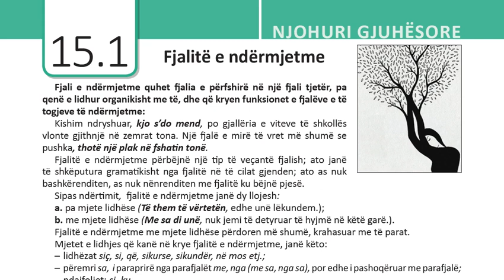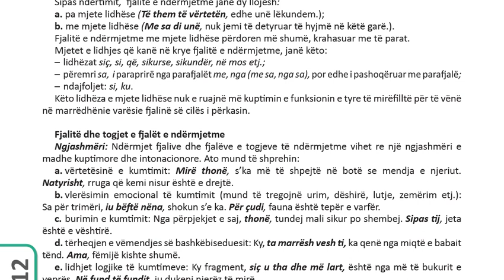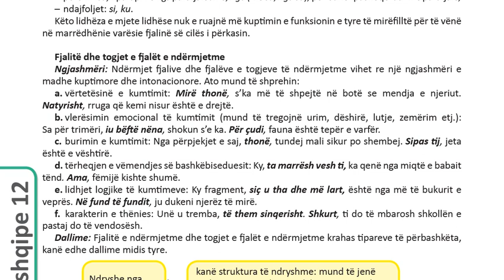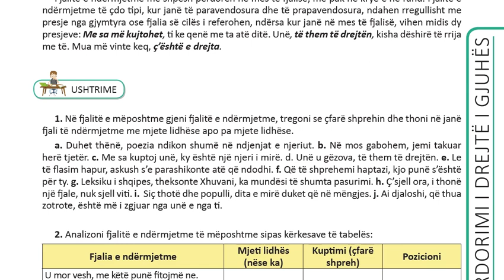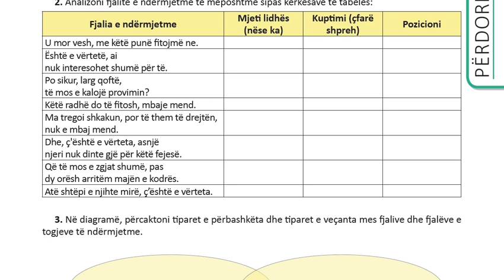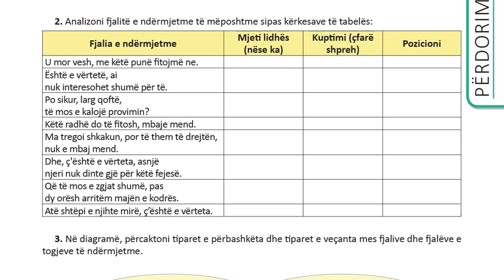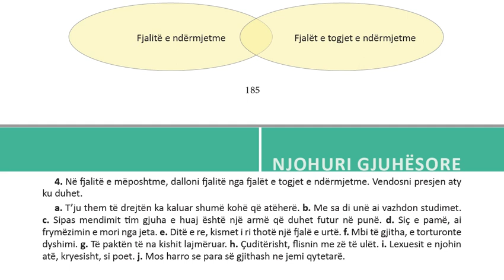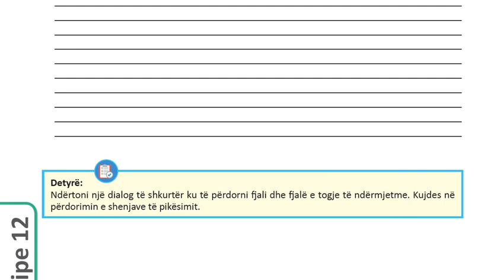15 1 Fjalia e ndërmjetme